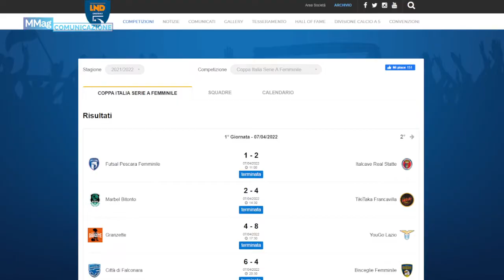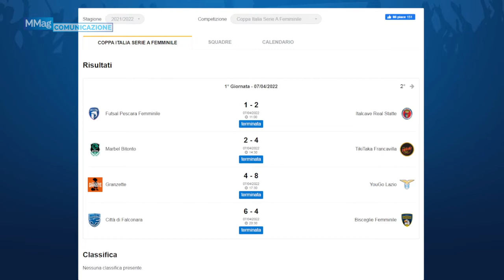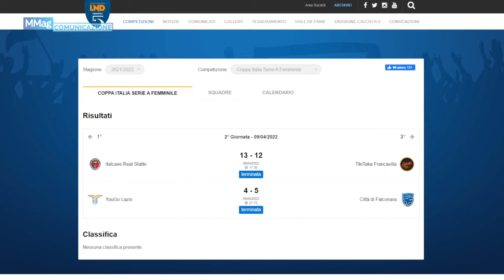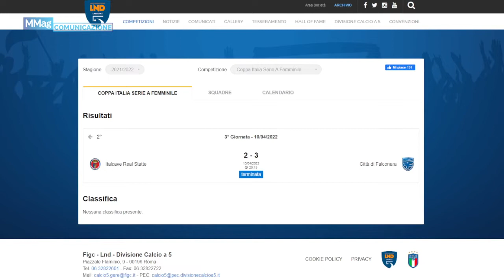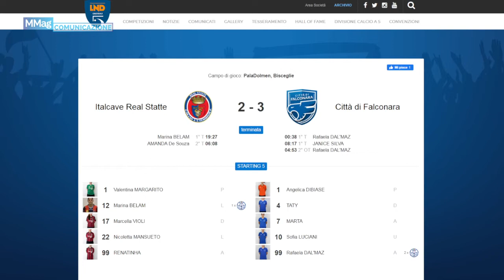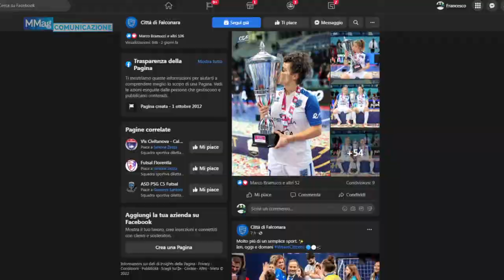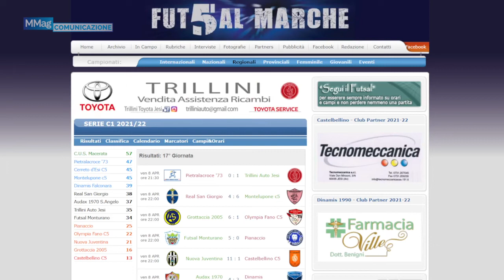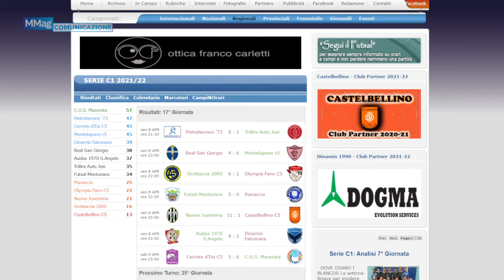2022 04 14 Falconara Futsal Tv - speciale COPPA ITALIA 2022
Puntata speciale dedicata alla vittoria del Città di Falconara della Coppa Italia 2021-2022 ed il punto sulla Dinamis Falconara in Serie C1 maschile.
All'interno della puntata il video celebrativo realizzato dalla MMag Comunicazione.